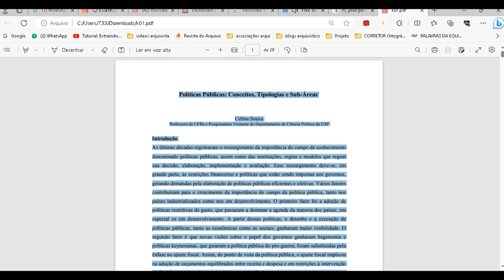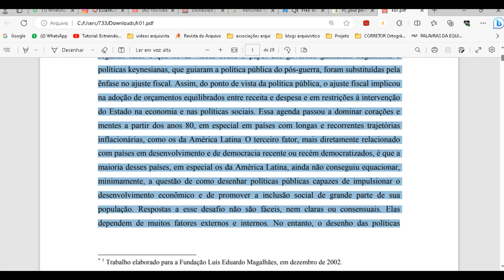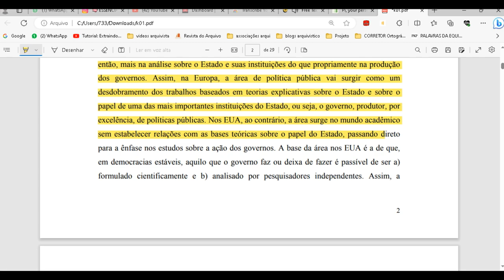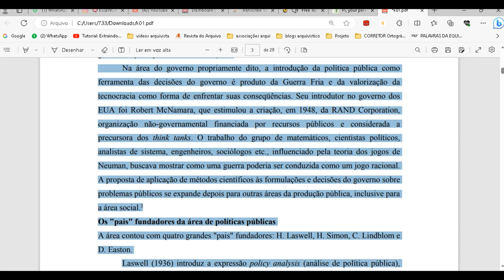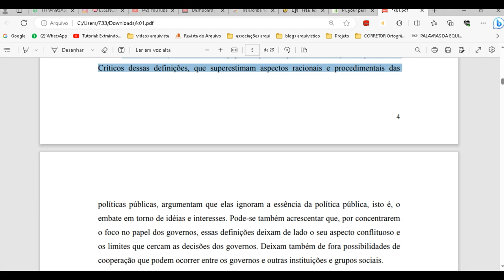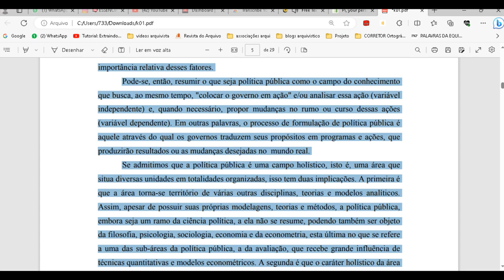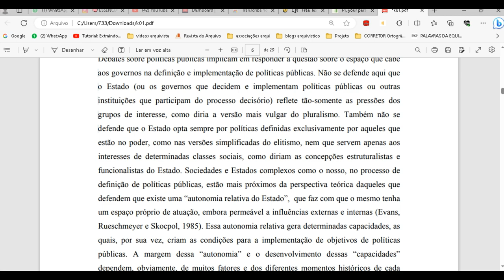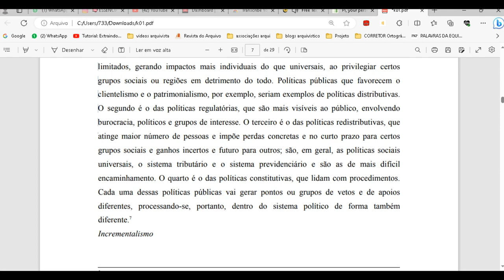Politicas públicas 1